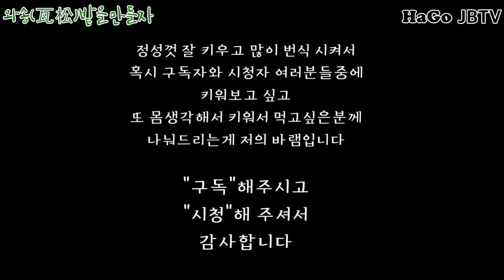항암, 혈액순환, 간기능 개선에 좋은 와송 밭 만들기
바위틈에 자란다고 바위솔
기와 지붕에서 자란다고 와송이라고 불리고
항암, 간경 폐경에 작용하여 열을 내리고
해독작용을 하며
출혈을 멎게하고 부기를 가라앉히는 효능이 있답니다
밭에 옮겨서 더 많이 키워보려고 합니다
잘 자라겠죠?